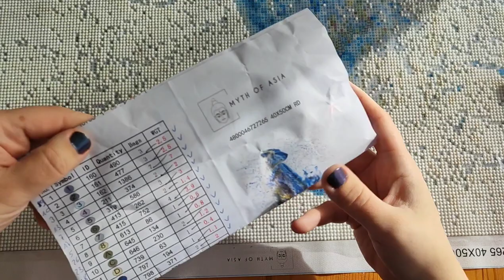Klebt mit mir - Yoga, Filme und Versprecher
Heute gibt es ein neues Klebt mit mir. Ich erzähle euch was die letzten Tage so alles passiert ist. Schnappt euch ein Getränk und klebt mit mir zusammen 🙂
Eure Sonja

Kapitel
00:00 Darum geht es heute und aktueller Stand
04:42 Schattenfoxy 😂
06:50 Nägel und Versprecher
12:12 Eine Runde Yoga - Ist das was für mich?
22:44 Serien, Filme, Lockangebote